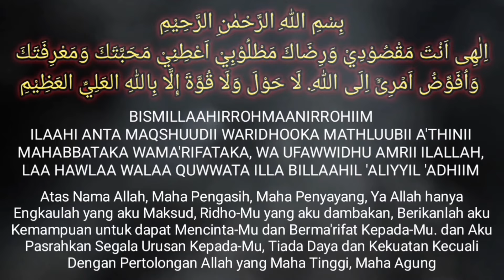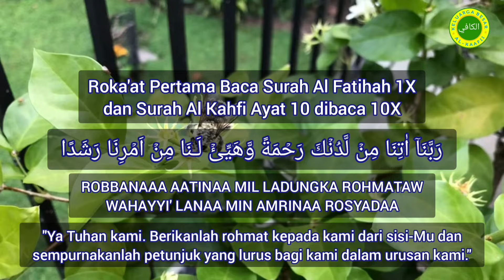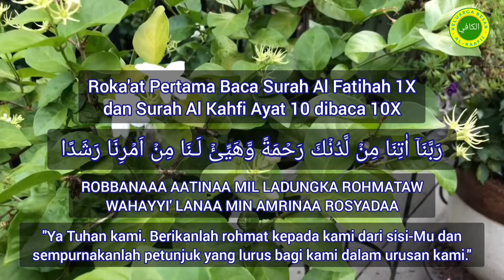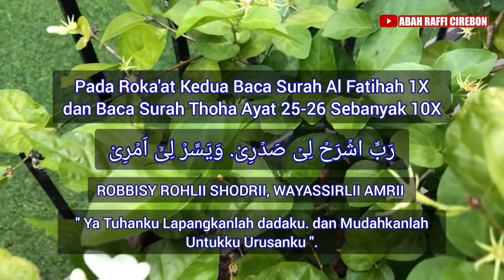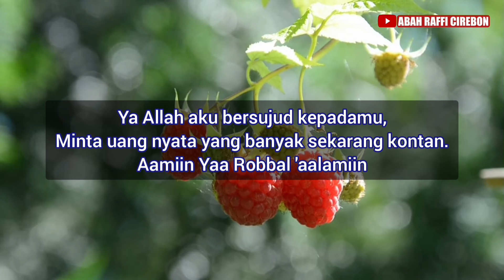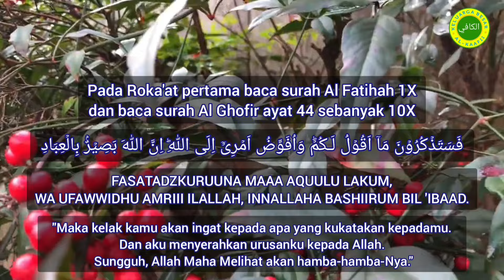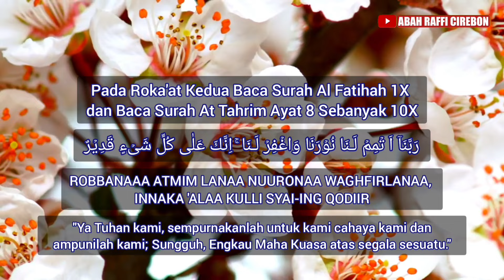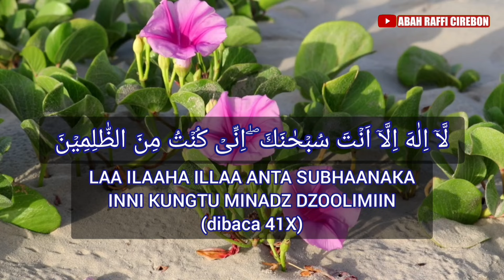SHOLAT HAJAT MINTA UANG YANG BANYAK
Sholat Hajat Minta Uang yang Banyak, Sholat Hajat Khusus Syaikh Imam Abul Qosim Al Qusyairi